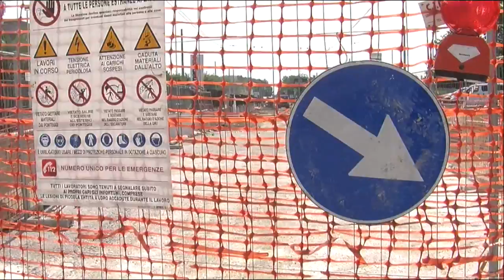Crollo e lavori in via Appia, i commercianti: "Non lavoriamo bene, siamo esausti"